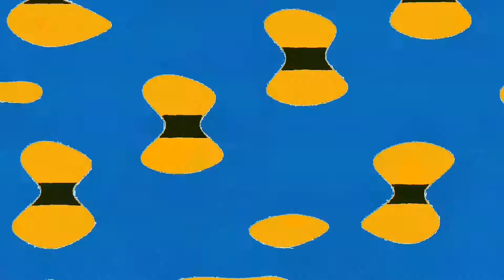29 September 2019